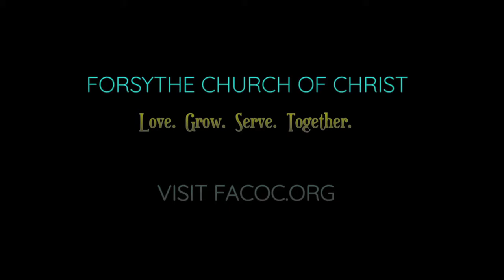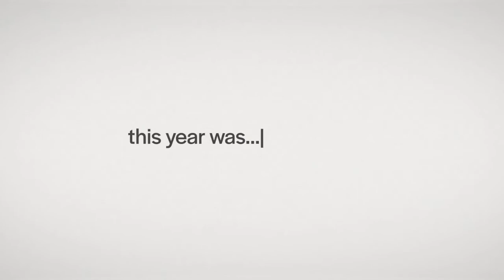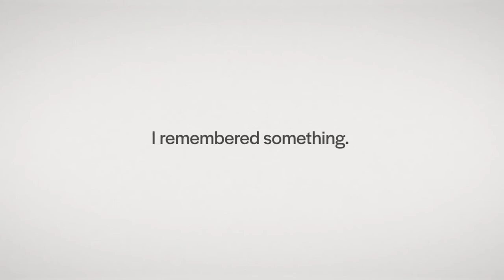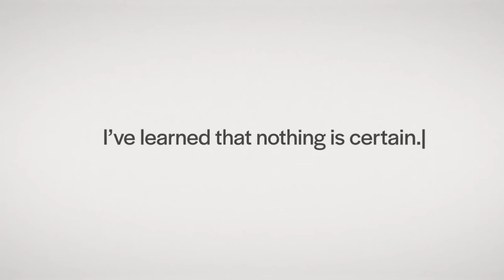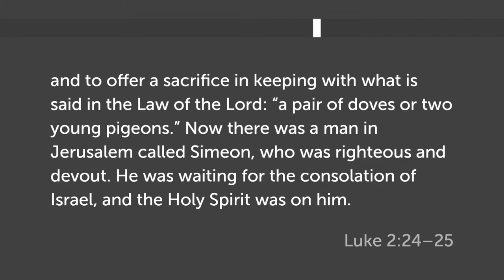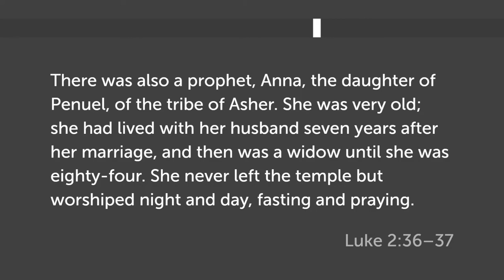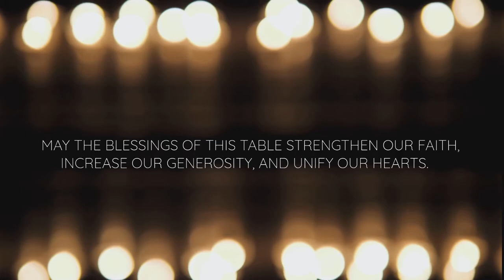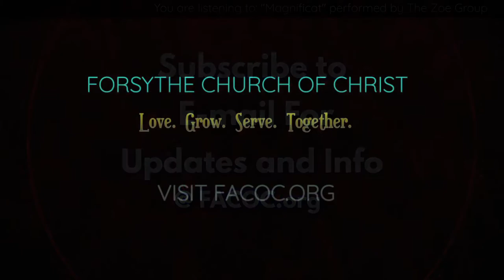"Waiting and Worship"- Daniel Kirkendall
Daniel discusses one of the earliest Jesus encounters, and how that encounter can give us a fresh look as we turn the calendar year to 2021